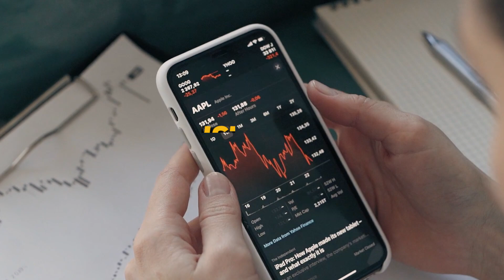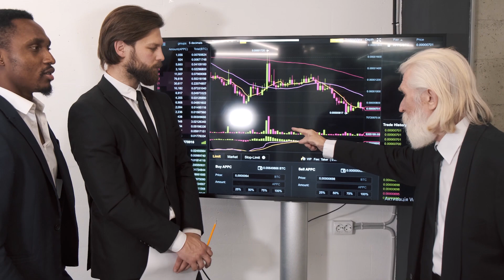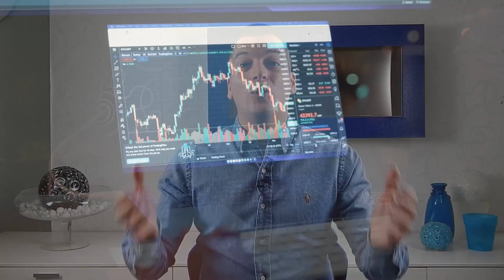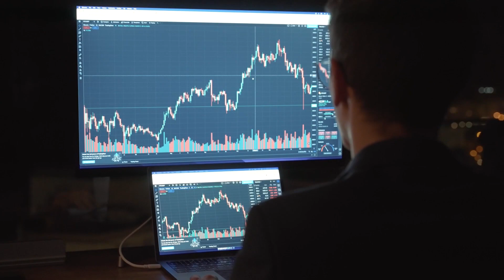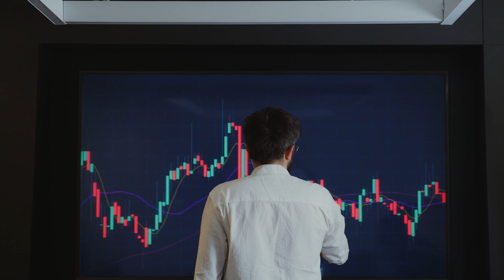BUY and HOLD: La Strategia Compra e Tieni è MORTA. Attenti!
La strategia “buy and hold” è storicamente una delle più proficue e utilizzate dagli investitori nel panorama finanziario; tuttavia, alcune circostanze economiche stanno cambiando le regole del gioco. Potrebbe essere arrivata la fine del “Compra e Tieni”? Scopriamolo insieme in questo video!

INDICE:
0:00 Introduzione
1:16 Strategia Buy and Hold: Cos'è
5:18 Strategia Buy and Hold: funziona ancora?
8:10 Conclusioni

● Articolo SuitUpBlog - BUY and HOLD: La Strategia Compra e Tieni è MORTA

Piaciuto il video?

●▬▬▬▬ LINK UTILI ▬▬▬▬●

📈 MONEYFARM (sconto dello 0,1% per 6 mesi sui costi del servizio)

☼ DONAZIONI:
☕ Vuoi sostenere il canale? Offrimi un caffè

INDIRIZZO PER INVIARMI POSTA:
Leonardo Papaveri
Via Bacigalupo 3
Jesi, AN 60035
Italia

☼ CHI SONO:
Dopo essermi laureato alla LUISS Guido Carli di Roma in Business Management,
mi sono specializzato in tematiche relative al mondo della Finanza Personale, Investimenti e Crypto. Attualmente lavoro sia come Content Creator nei miei progetti online, sia come Consulente IT per una delle principali società di consulenza del mondo.
Costantemente alla ricerca del miglioramento personale e di nuove opportunità di business, ho deciso di creare il mio Blog e canale YouTube allo scopo di condividere le mie esperienze e divulgare le mie conoscenze per poter crescere con tutti voi in modo etico e costruttivo.